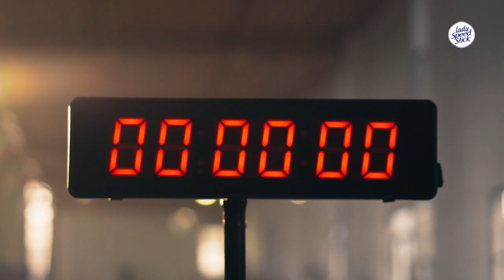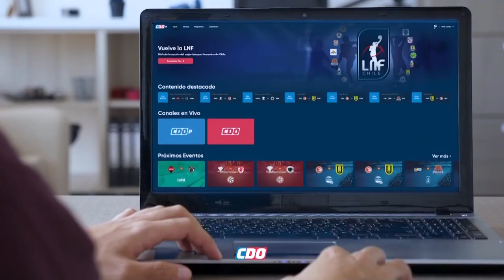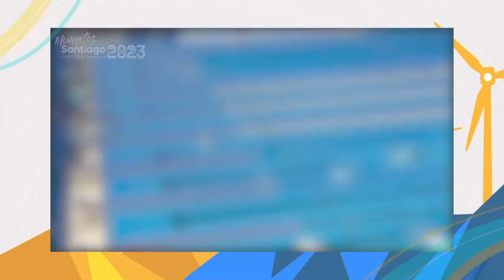Cristian Garín clasificó a octavos en Girona - CDO Noticias (Capitulo Completo)